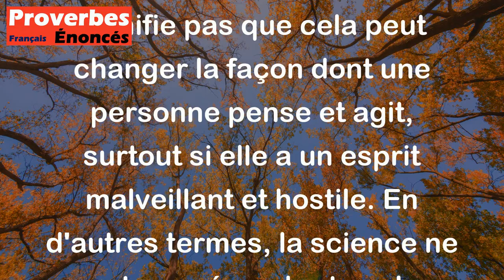La science chasse l'ignorance ; mais, elle ne chasse pas un esprit mal tourné. - Proverbe Oriental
Ce proverbe oriental suggère que la science et l'éducation peuvent éliminer l'ignorance et fournir des connaissances pour améliorer notre compréhension et notre perspective du monde qui nous entoure. Toutefois, cela ne signifie pas que cela peut changer la façon dont une personne pense et agit, surtout si elle a un esprit malveillant et hostile. En d'autres termes, la science ne peut pas résoudre tous les problèmes ou changer la nature humaine.